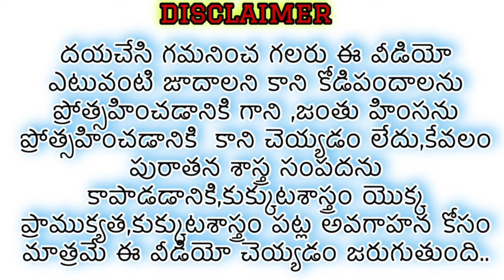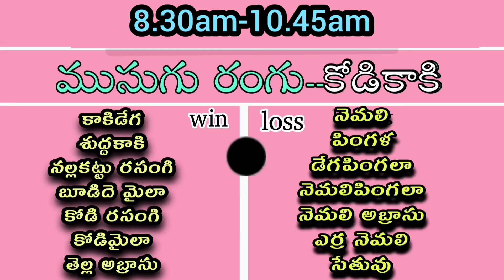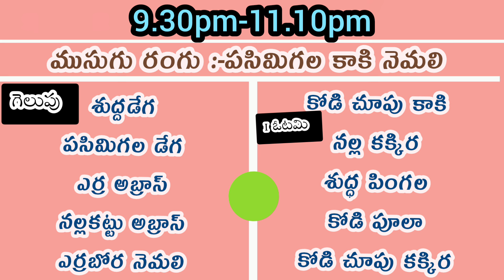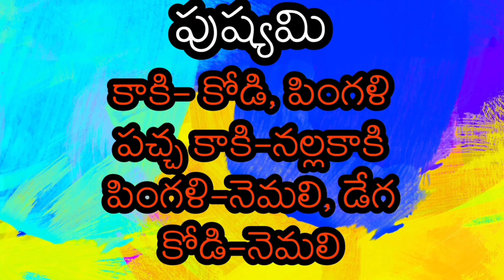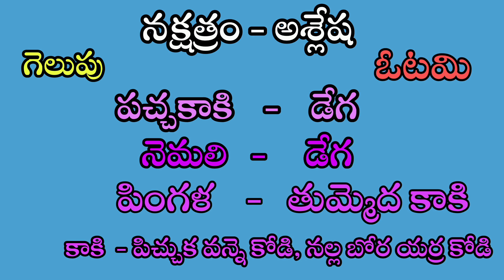21 November 2024 Today winning colour's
21 November 2024 Today winning colour's

And shere 🙏🙏🙏🙏